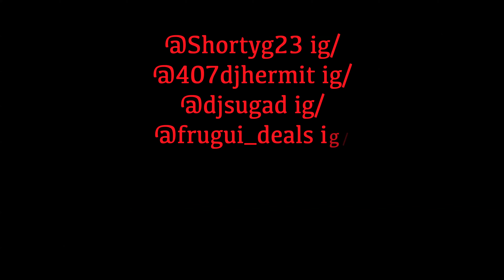HOME BASS DJS SUGA D SET 2